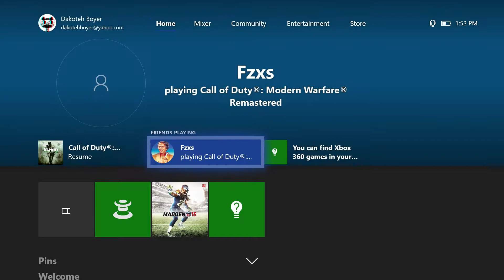UPCOMING KERZY MONTAGES